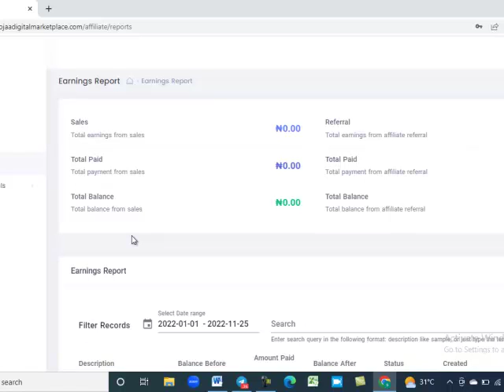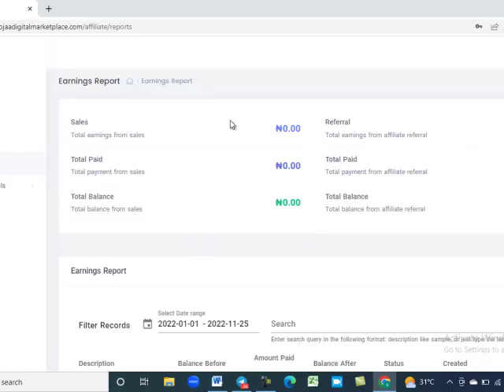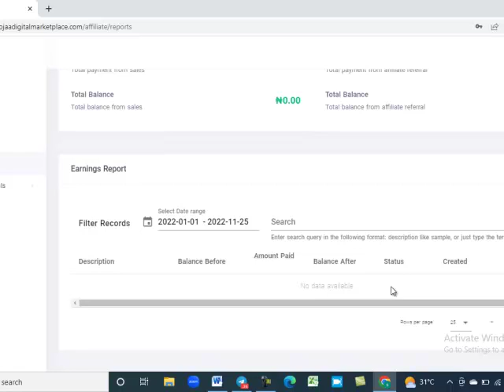How To Get Your Affiliate Earnings Report From Ojaa Digital Marketplace